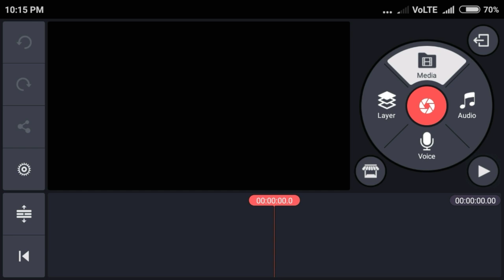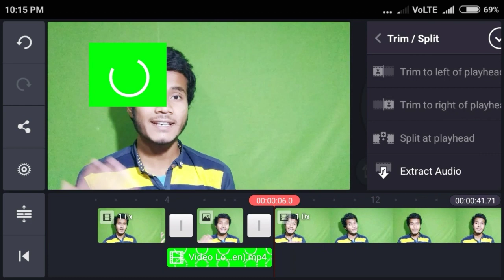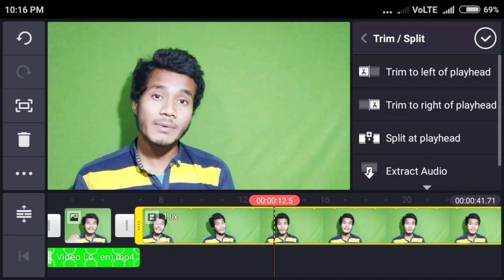Kinemaster editing tutorial#58/buffering effect on your video/how to make it?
Hi guys in this short video I'll show you how to make buffering video effect on your Android mobile.bassically how to add buffering effect?
I hope you like this video. Let's hit 💯 like.i know you can do it...